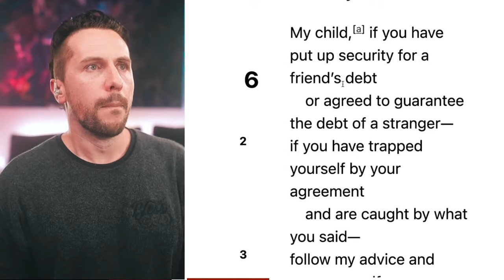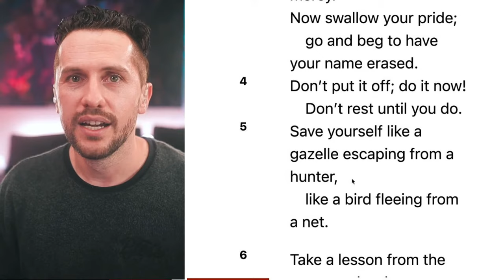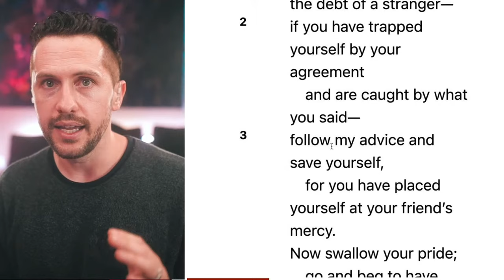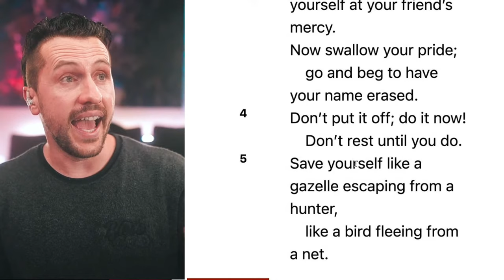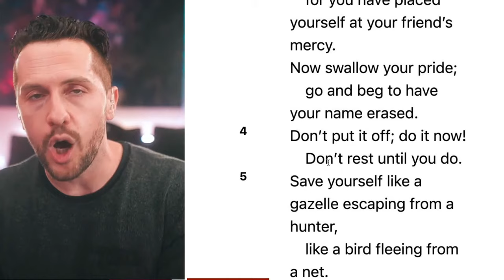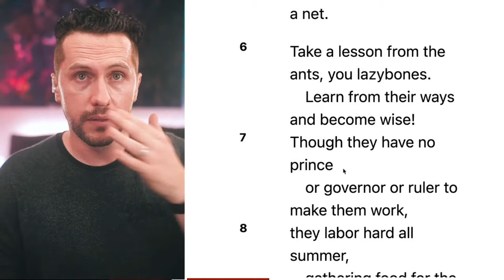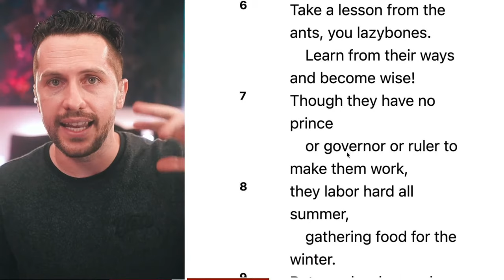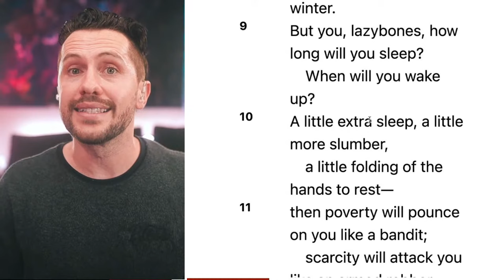The Blindspot MOST Christians Have...